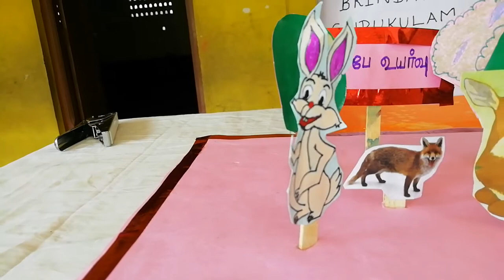2nd TERM, 3rd Std, Tamil (Natpeh Ooyarvu)